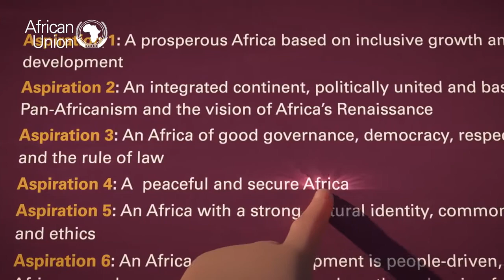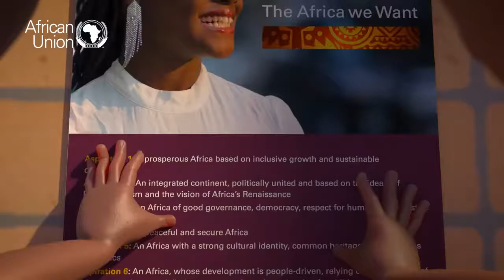Aspirations of Agenda 2063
A Short video highlighting the 7 Aspirations of Agenda 2063
1: A prosperous Africa based on inclusive growth and sustainable development
2: An integrated continent, politically united and based on the ideals of Pan-Africanism and the vision of Africa’s Renaissance
3: An Africa of good governance, democracy, respect for human rights, justice and the rule of law
4: A peaceful and secure Africa
5: An Africa with a strong cultural identity, common heritage, shared values and ethics
6: An Africa, whose development is people-driven, relying on the potential of African people, especially its women and youth, and caring for children.
7: Africa as a strong, united, resilient and influential global player and partner.